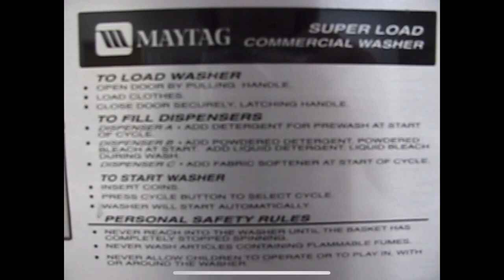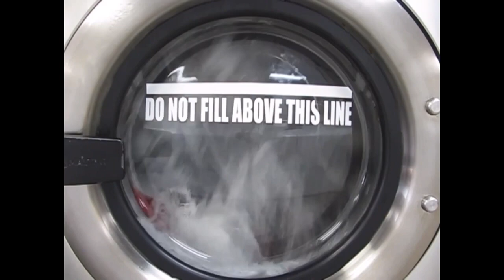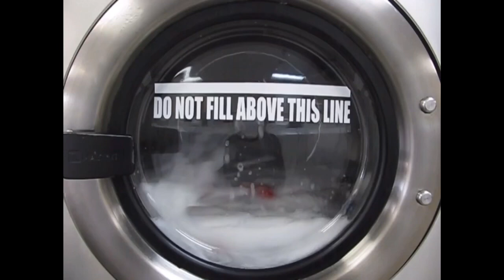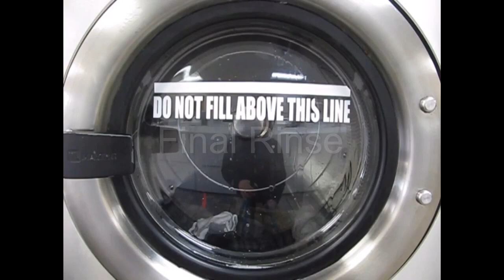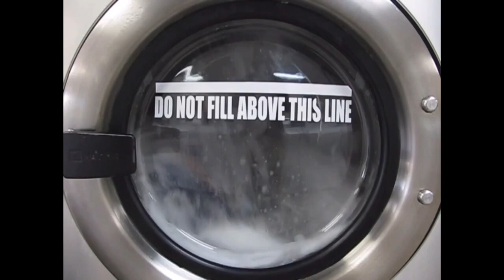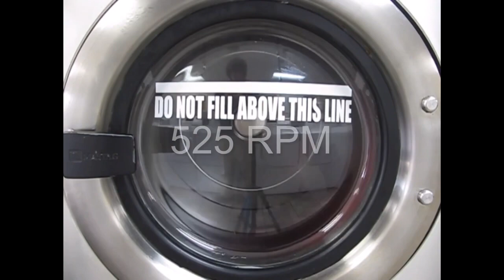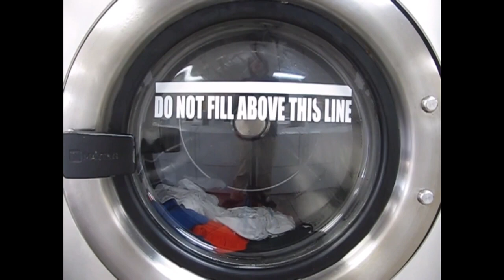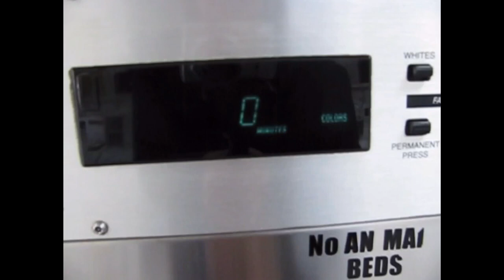Maytag Super Load Commercial Washer (Mechanical Version)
Complete Wash Cycles S2 E6